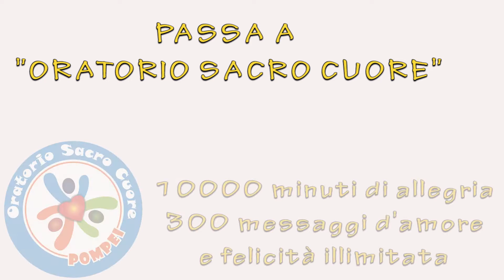Si Va in Scena! - Promo Oratorio 2017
Si Va in Scena è il video Promo dell Oratorio Sacro Cuore 2017!

Gli animatori inseguono lo scatenato bimbo ballerino!